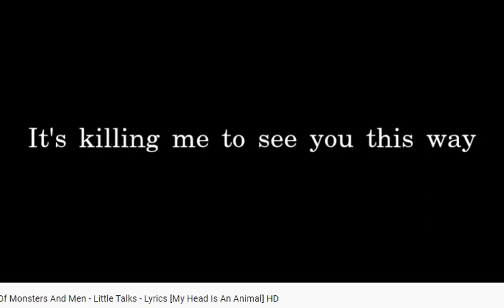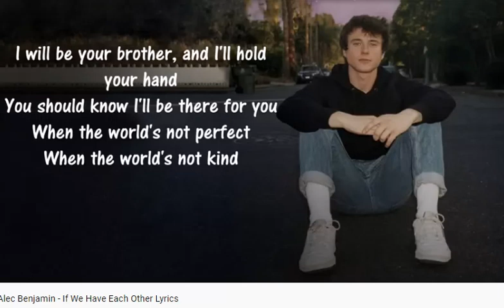Reflexive Pronouns Songs